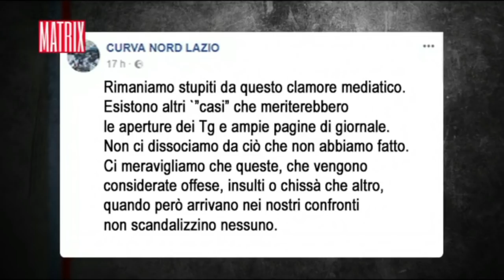Tifosi Lazio, parla il presidente Claudio Lotito